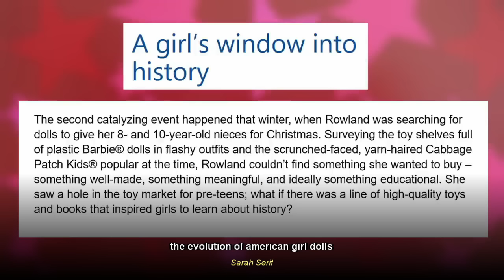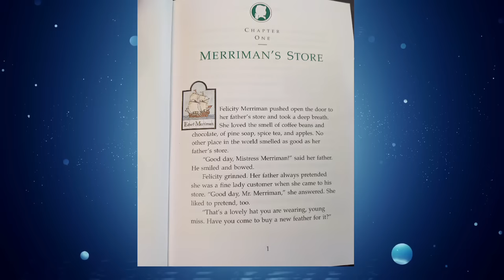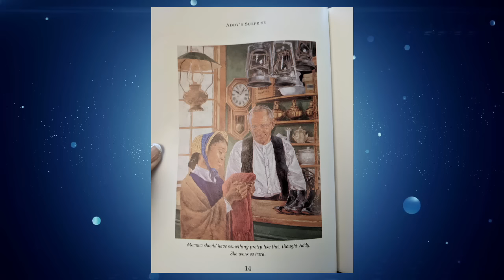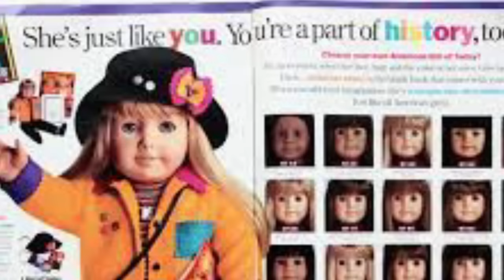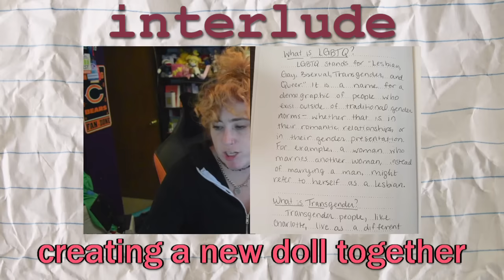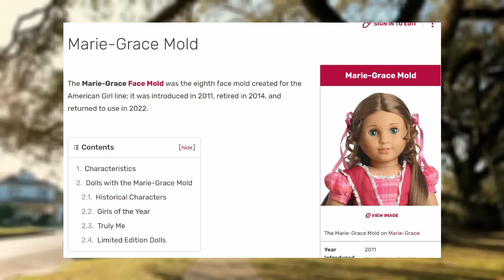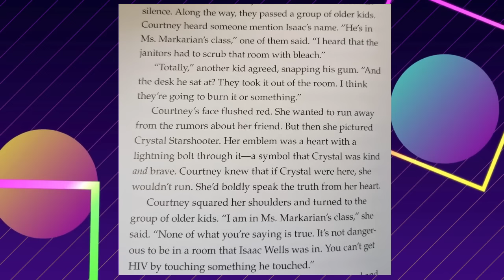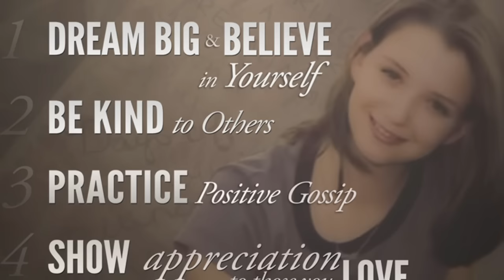The WEIRD Politics of American Girl Dolls | DEEP DIVE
TIMESTAMPS:
00:00 - Introduction
13:02 - The Origins of American Girl
22:58 - BOOK REVIEWS - the original American Girl Books (under Pleasant Company)
1:18:46 - INTERLUDE: Creating a New American Girl Doll Together
2:03:17 - The Mattel Buyout
2:06:58 - the 2010s: a Decade of Controversies
2:23:50 - the 2020s: Claudie & Courtney Book Reviews
2:39:15 - Barbie-fication
2:42:10 - Everything WRONG with the 90s Twins
3:06:10 - How Do We MAKE AMERICAN GIRL GREAT AGAIN?

SOURCES TO CHECK OUT:
Other YouTubers mentioned:

Check out Ripley's art page if you enjoyed the fan art of Charlotte (warning for some NSFW art - 18+ only)

Shop Hipster Unicorn Fashion – my new clothing brand featuring all my original art!